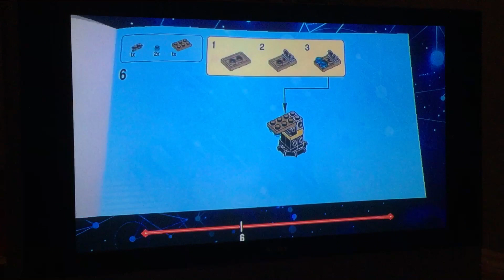Lego Dimensions Doctor Who Dalek Building instructions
Here are the instructions for the Dalek sorry about the background noise perks of being a basement dweller I don't own Lego or doctor who. I'm just a Whovian with a purpose.